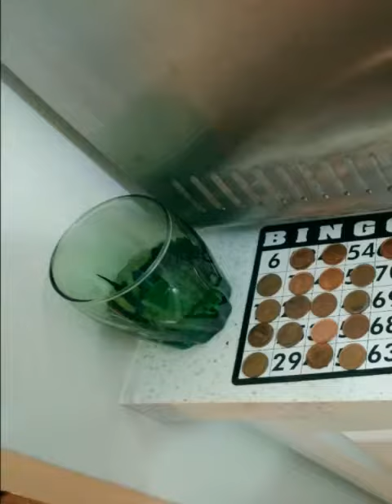New Year 2018 Family Gathering